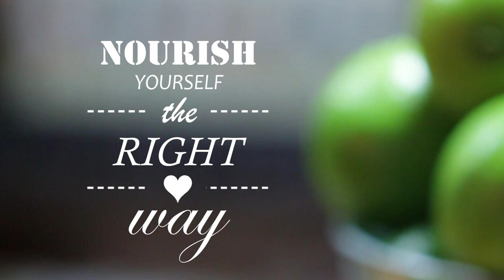Lorna Jane: Local Is Lovely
Lorna Jane presents Local is Lovely. An inspiring video encouraging you to eat fresh. eat local & nourish to flourish.